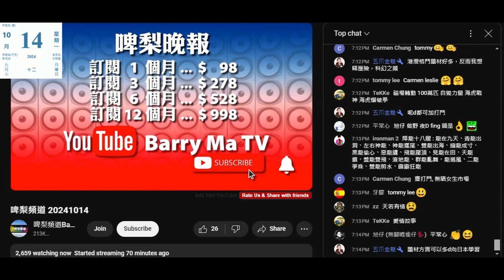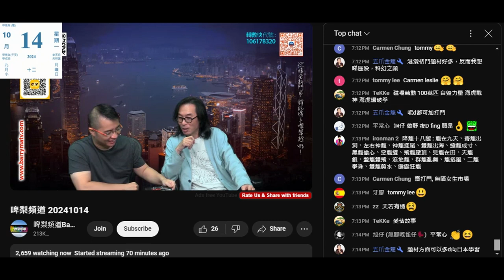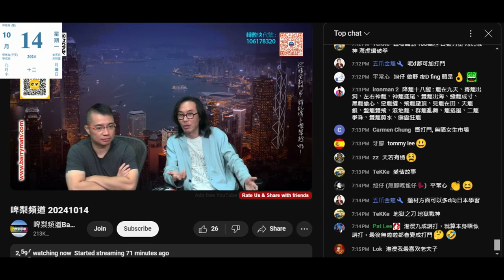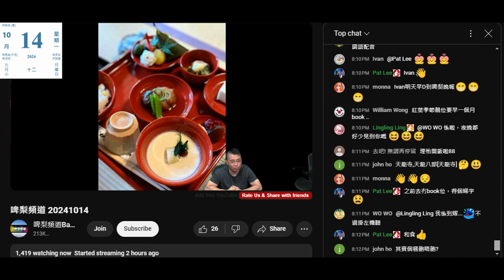20241014 啤梨晚報打女人偷錢賊林匡正呢晚搵為咗免費屌佢屋企隻雞病都要死上鳩台仆街江少，再搵跟偷錢賊一鳩樣講嘢甩甩咳咳學人做主持嘅黃奬，偷錢賊又偷相鳩吹去過日本邊度兼食過乜，啲相尺寸角度證明係偷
只有無常識無學識無知識嘅嚴重腦殘先會信啲相係偷錢賊影返嚟
同隻雞兩條友去食咁多嘢？根本係睇完本頻道指人哋去訂房食好嘢影啲乜就搵相扮自己有錢去，真係有錢食貴仲唔影埋個撚頭隻雞頭咩
係路邊睇免費表演咪有個撚樣，食平價雪糕咪有撚樣囉，入場免費睇嗰啲咪有個撚樣囉
啲風景相一睇就知唔係手機架啦，柒頭正識閪攝影咩

件廢柴黃奬上鳩台又係為推銷，收視跌一半
偷錢賊吹日本遊跌剩啲死忠腦殘、姣閪留低互相噓寒問暖
偷錢賊仲笑閪口以為仲有咁多腦殘聽佢鳩吹日本遊